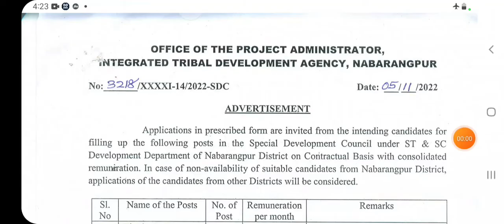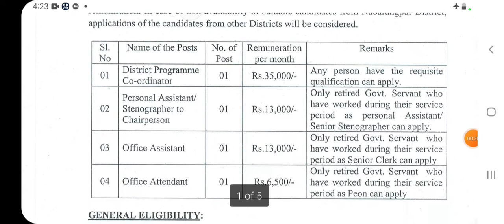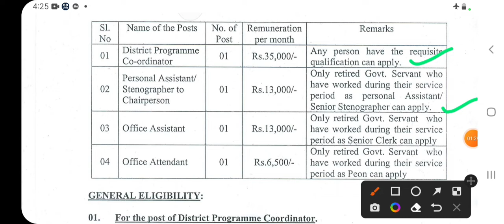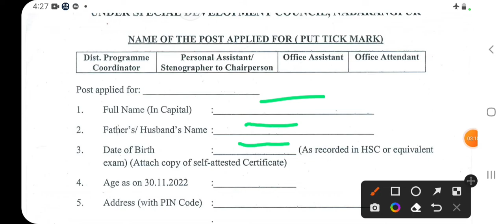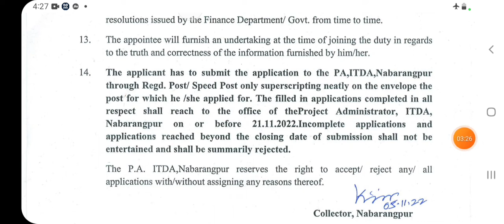new job vacancies/qualifications/full information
Job information
 news updates

Current affairs
Job information